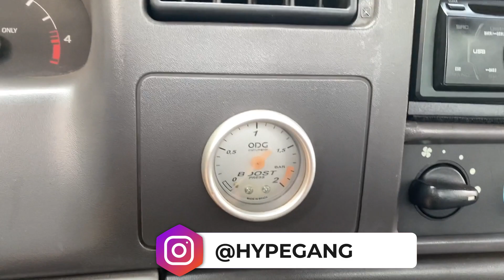FORD F250 6 CILINDROS MWM COM 300 CAVALOS E PENTE NA TURBINA! FUMAÇA DE KG, POVO FICA DOIDO! 🚜💨😱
Olá Hypers, tudo bem com vocês? Gurizada, olha essa F-250 6 cilindros que pressão! 300 cv e pente na turbina, cê ta doido! Isso sim é um sonho do HypeGang hahaha, bora ver? Em 3,2,1 e 🤚🏽